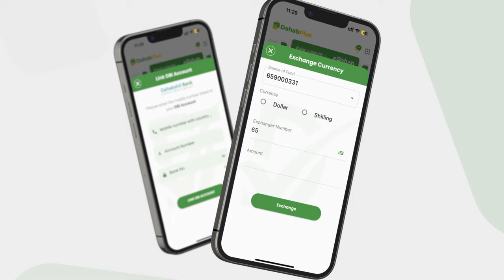Cadoow “Galabtii anagoo baahan ayay horteena soo maraan Ajaanibta iyaga oo shaqadii aan qaba .......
Cadoow “Galabtii anagoo baahan ayay horteena soo maraan Ajaanibta iyaga oo shaqadii aan qaba leheen soo qabtay, anagoo dalka u dhalanay maxaan qabaneenaa hadii ajaanib la keensado”